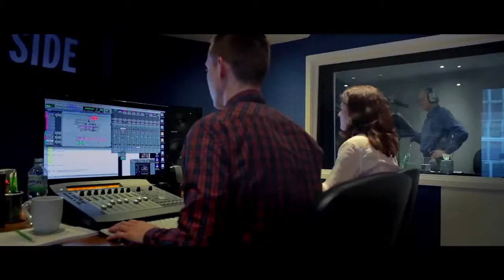THE WITCHER 3 In The Studio with Game of Thrones actor Charles Dance